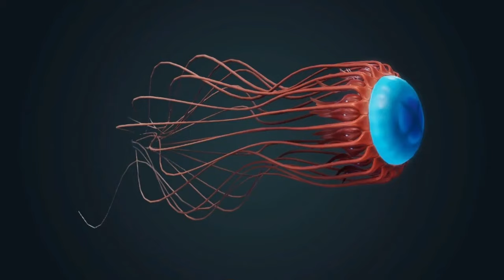Top 10 Weirdest Glow In The Dark Creatures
Here are the top 10 weirdest glow in the Dark Creatures

In this video, we're going to take a look at some of the weirdest and most bizarre glow in the dark creatures in the ocean! Bioluminescence is a natural phenomenon that happens when energy from the sun or another light source is converted into light by a chemical reaction. These creatures use Bioluminescence to make themselves visible in the dark ocean depths. From jellyfish to fish, these creatures are some of the most bizarre and unexpected deep sea creatures you'll ever see! So check out this video and let us show you some of the weirdest and coolest glow in the dark creatures in the ocean! From jellyfish to deep sea fish, these creatures are unique and beautiful in their own way. Not to mention, they make for some pretty amazing photos! Don't forget to check out the weirdest glow in the dark creatures of all time!